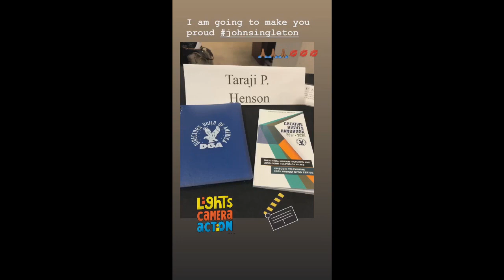Taraji P. Henson - June 15-22, 2019 [ INSTA STORIES ]